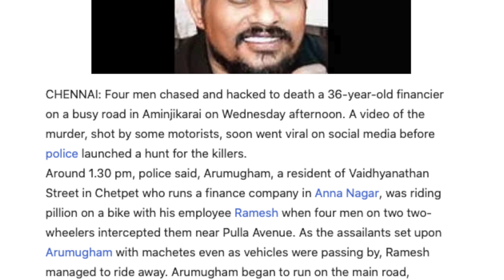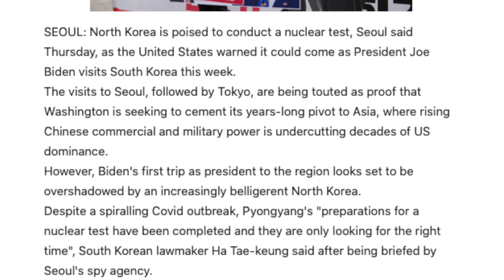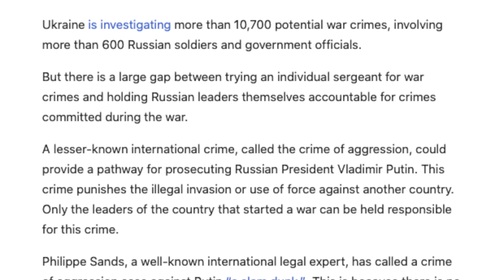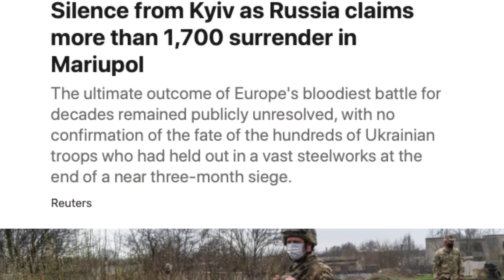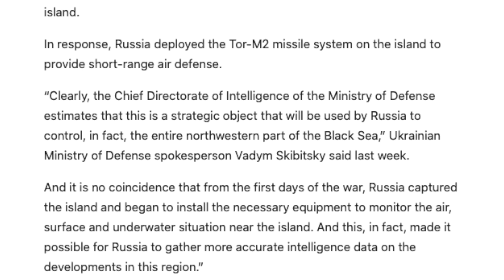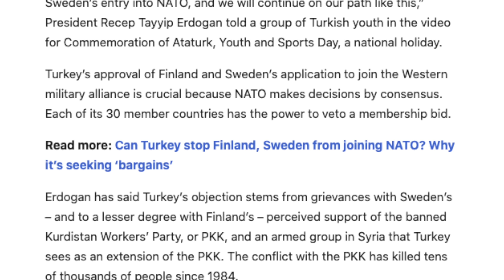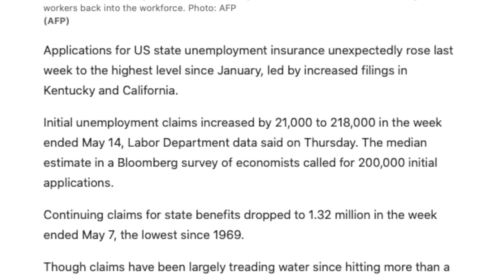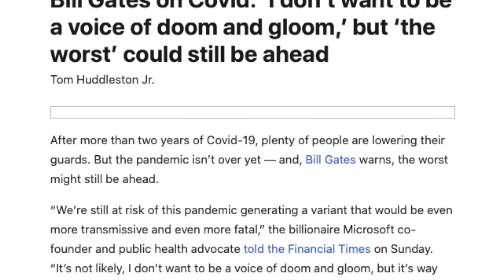புதிய ஆயுதத்துடன் ரஷ்யா | வடகொரியாவின் அதிர்ச்சி முடிவு | Tamil | Vidhai